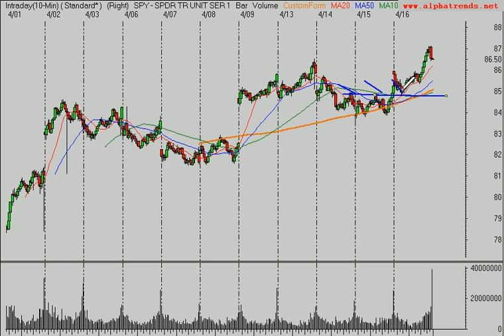Stock Market Trend Analysis 4/16/09